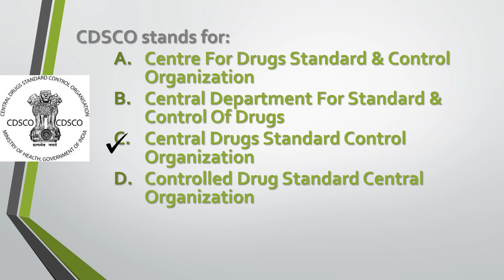MCQ of The Day 26-11-2019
CDSCO stands for: Central Drugs Standard Control Organization